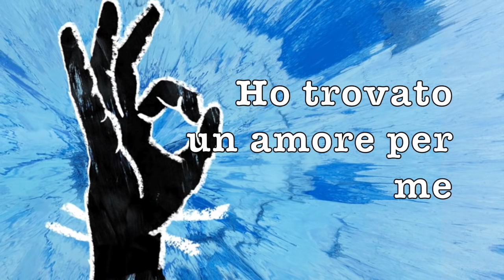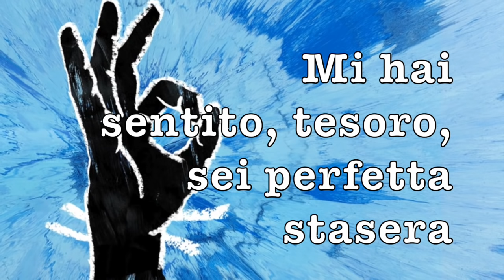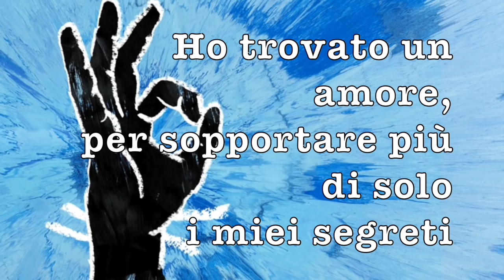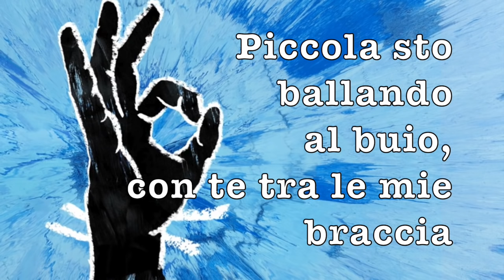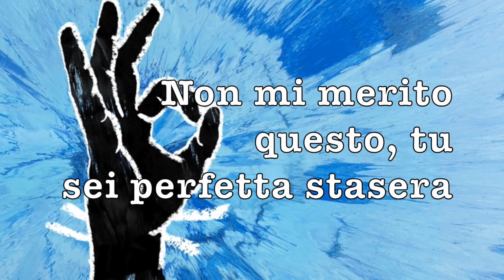Ed Sheeran - Perfect Traduzione In Italiano (Voce Originale)